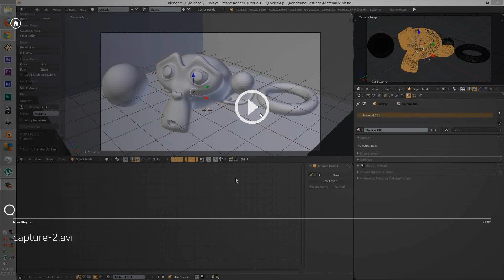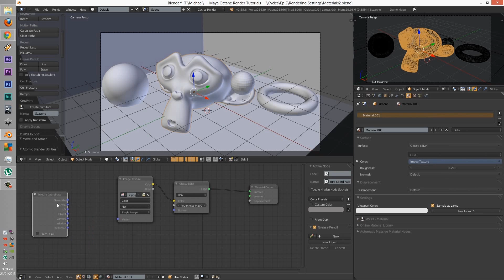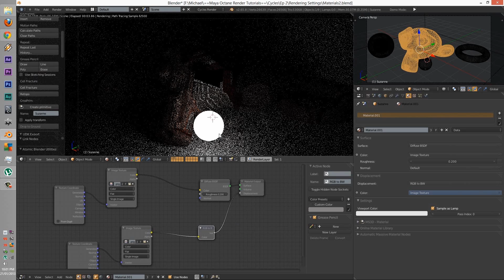Blender Cycles Basics Episode 12: Bump mapping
G'day guys,

Today we will be going though the basics of cycles,
In this tutorial i will be discussing: Bump mapping